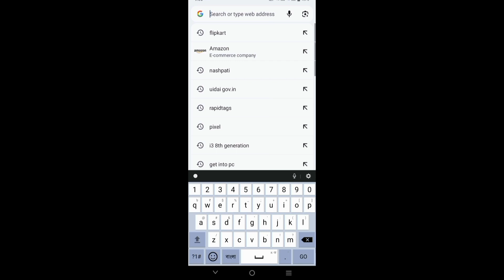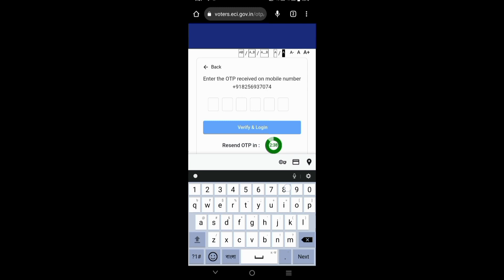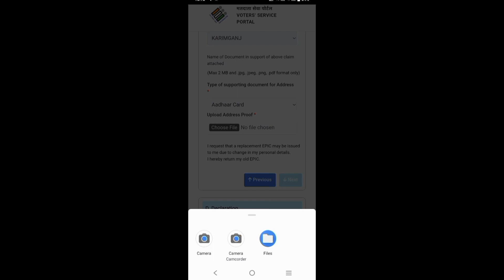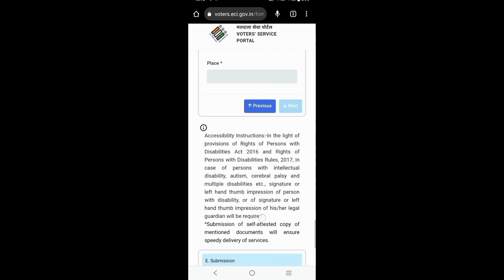how to transfer voter id card online ! how to change polling station in mobile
how to transfer voter id card online
how to change polling station in mobile
voter id
how to shift voter id from one city to another
how to change polling station in voter
transfer voter id card online
how to change polling station in voter card
how to transfer voter id card after marriage online

Tags for reference:= How to transfer voter id card online
ishan llb
technical israr
sai techvision
monoj day
technical yogi
techniligy gyan
techniligygyan manoj dey / technology gyan / technical guruji / technical dost / / junnu ki tech / youtube wale baba